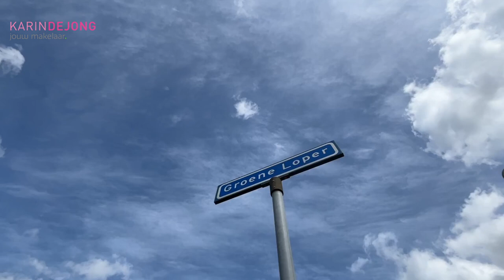Groene Loper 24 Bleiswijk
Te koop Hoekwoning met uitbouw in kindvriendelijke wijk